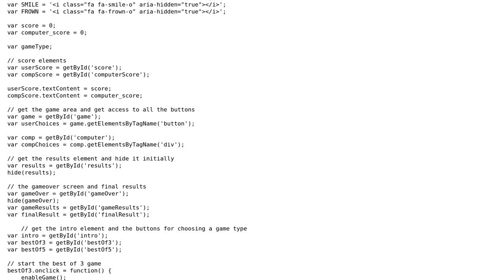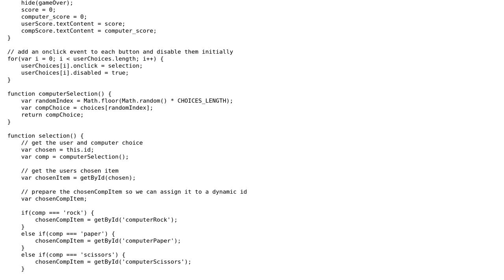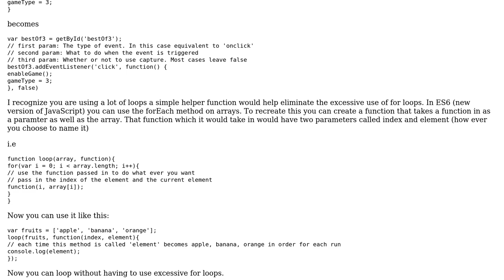Rock Paper Scissors JavaScript game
With thanks & praise to God, and with thanks to the many people who have made this project possible! | Content (except music & images) licensed under CC BY-SA | Music | Images & others | With thanks to user Ryan Mc user Jamal user Daniel Prince and the Stack Exchange Network Trademarks are property of their respective owners. You are responsible for your own actions.